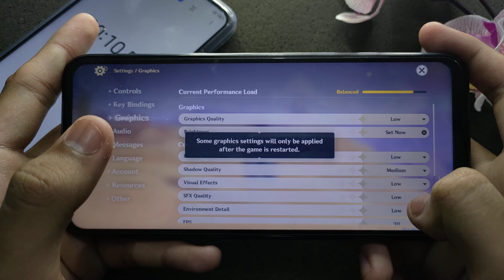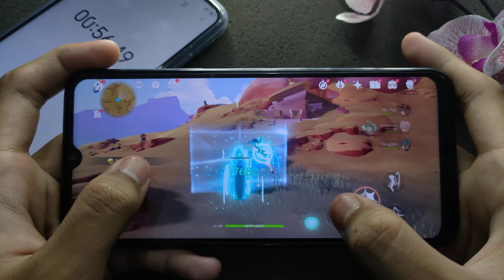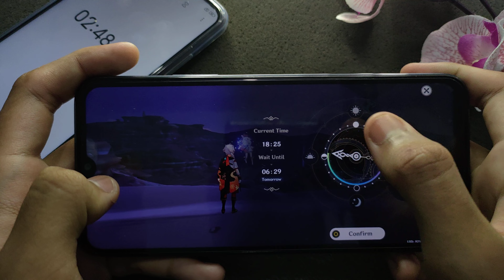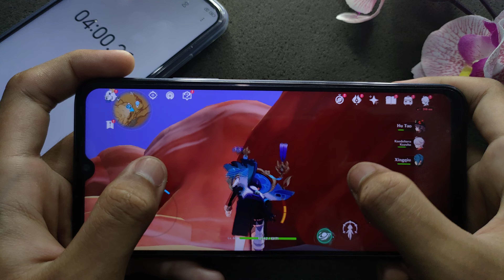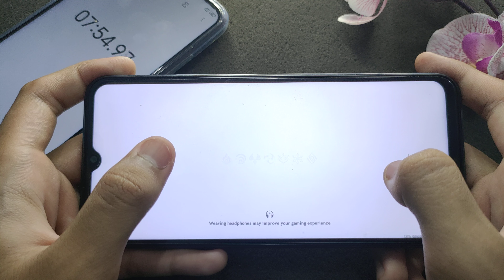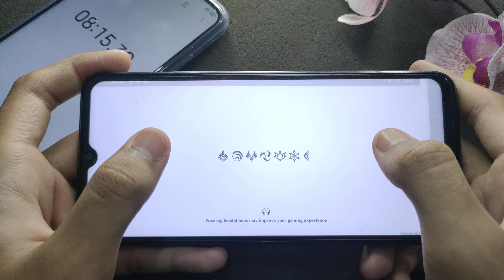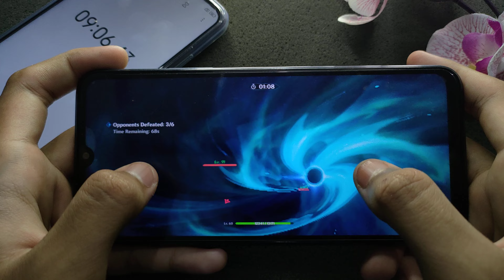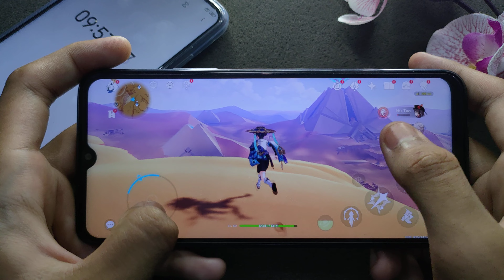Dimensity 810 Bad Chipset??? | Infinix Hot 20 5G Dimensity 810 Genshin Impact Gaming Test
NFINIX HOT 20 5G TEST GAME GENSHIN IMPACT

DEVICE : INFINIX HOT 20 5G
CHIPSET : DIMENSITY 810
XOS : V12.0.0
VARIANT : 4/128
BATTERY : 5000 mAh

SETTING : LOW 60 FPS

genshin impact mechanical painting 5,
infinix hot 20 5g genshin impact,
infinix hot 20 5g test,
infinix hot 20 5g gaming test,